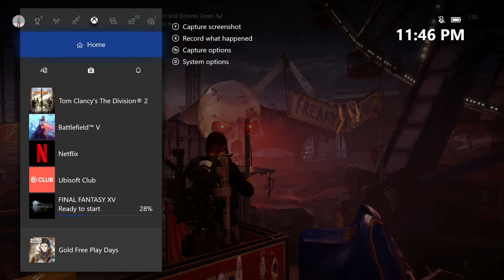The Division 2 - Coney Island Amusement Park (solo)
Solo mission gameplay without commentary.